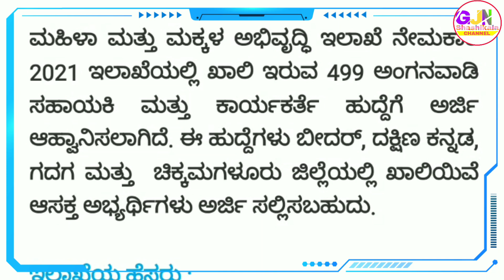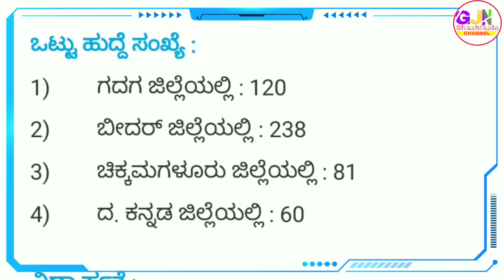Anganwadi Teacher jobs 2021 | Gadag, Dakshina Kannada, Bidar, Chikkamagalur Angawadi Jobs Vacancy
Video About :
1) Anganwadi jobs vacancy in Gadag district 2021
2) Anganwadi jobs recruitment Chikkamagalur District
3) Bidar District Recruitment Anganwadi jobs 2021
4) Dakshina kannada District Recruitment 2021
5) Anganwadi jobs Vacancy In Karnataka 2021

🎵 Music Credit🎼🎼

We've taken the music we are doing
And